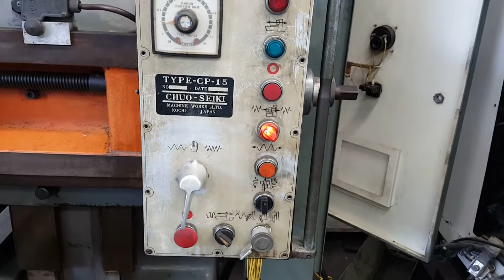"CHUO SEIKI"เครื่องไสนอน TABLE 500X1500 ลงตู้ญี่ปุ่น ไฟ3เฟส200v (โทร) 0827867706 (line) yoye529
"CHUO SEIKI"เครื่องไสนอน
TABLE 500X1500
ลงตู้ญี่ปุ่น ไฟ3เฟส200v
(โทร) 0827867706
(line) yoye529